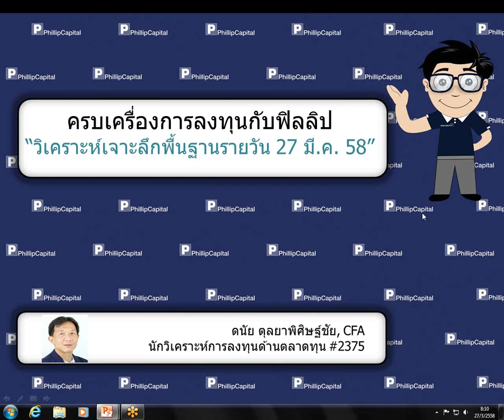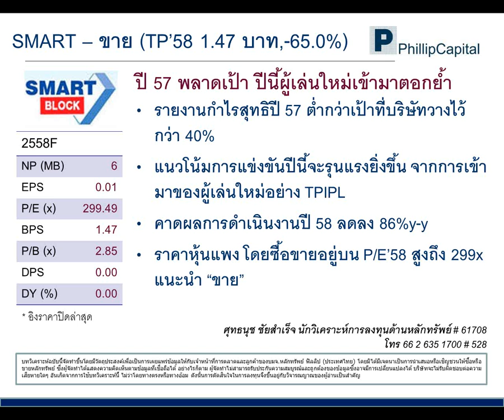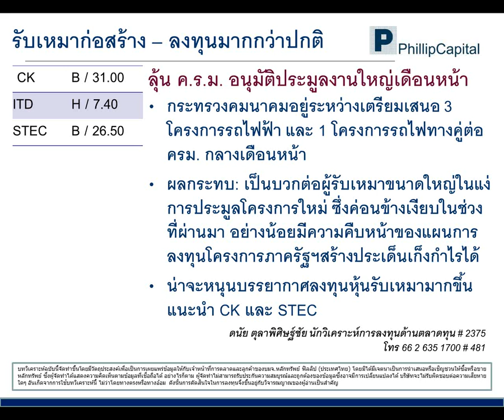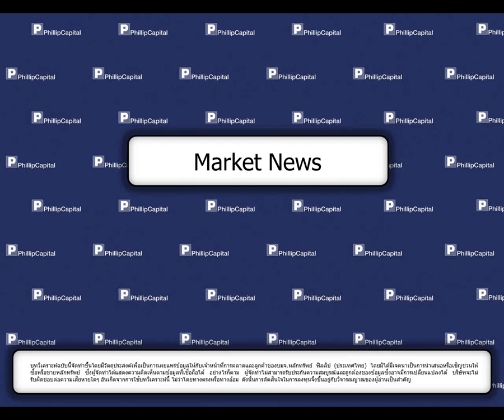วิเคราะห์เจาะลึกพื้นฐานรายวัน (27 มี.ค. 58) SMART, PROP, News (TRANS)